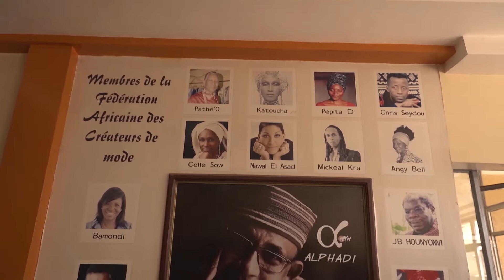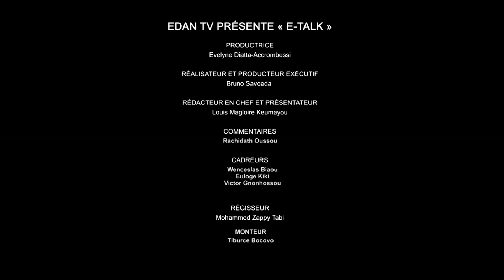ALPHADI dans notre Emission E-TALK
Le Styliste ALPHADI est notre invité sur le plateau de E-TALK avec Louis Magloire KEUMAYOU